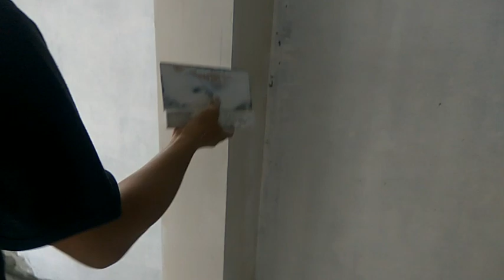CARA PASANG CORNERBEAD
Assalamualaikum...
Selamat Siang kawan kawan Semua...
Pada kesempatan yang berbahagia ini kami memberikan tutorial tentang bagaimana cara membuat sudutan dinding,tiang kuat,lurus dan mulus.
Jadi kita menggunakan Tulangan sudutan Cornerbead.
panjang 3 meter / batang.
harga 10.000 s/d 12.000,-